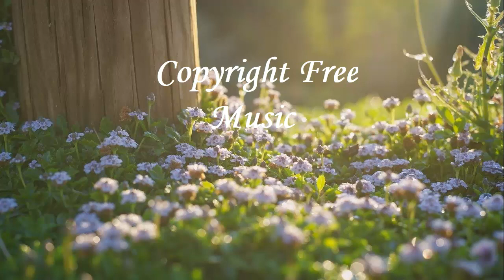Lo-Fi Summer Strings | DJ Sunnysideup (Copyright Free Music)